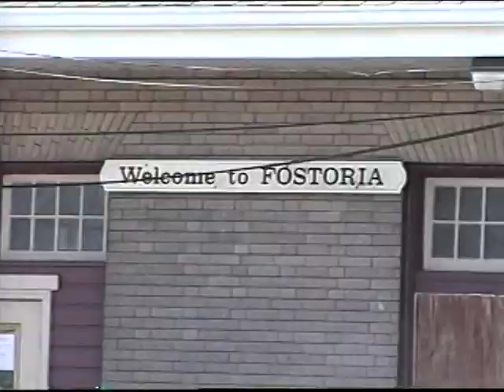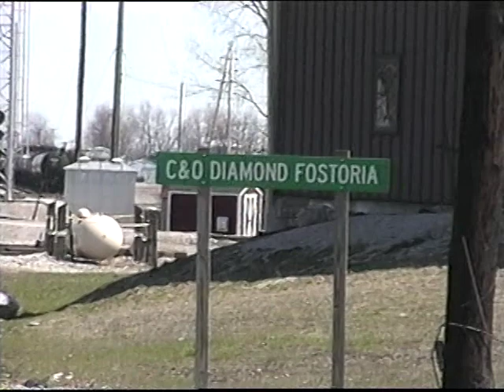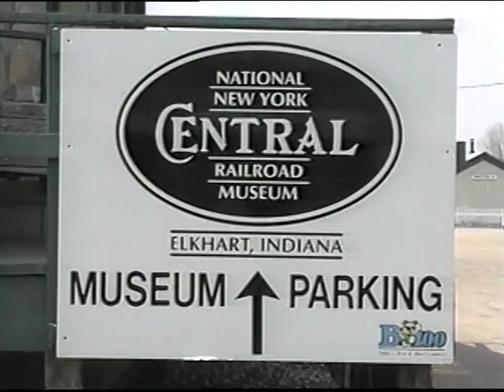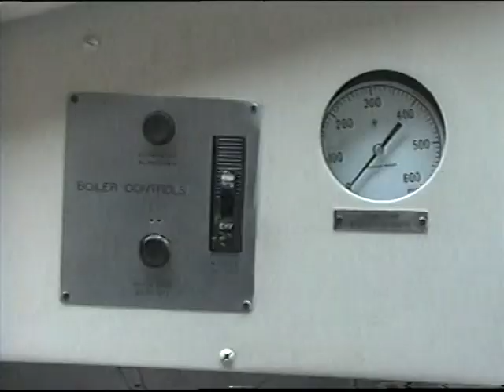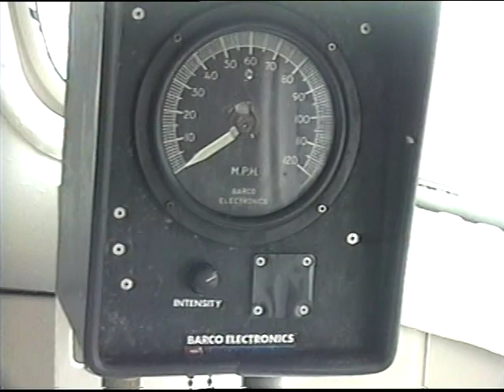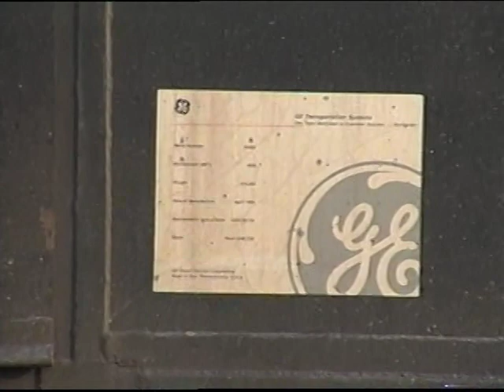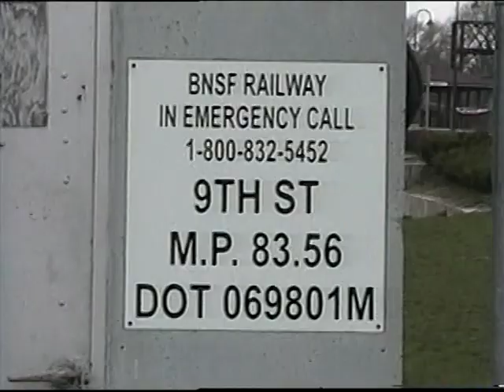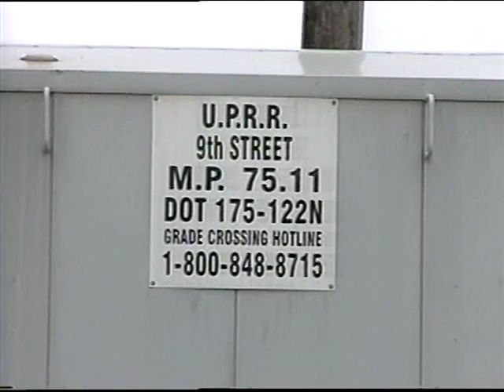Railfan Roadtrip 2002 (Part 1) - Fostoria, OH + Elkhart, IN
This is Part 1 of my first long Railfan Roadtrip witch took me from home in NJ all the way out to Rochelle, IL and back.  This footage was shot in the Spring of 2002.

Thoughout Part 1 you will see some interesting engines, including:
NS  -  GP50 High Hood
NS  -  GP38-2 High Hood
HLCX  -  SD40M-2
UP  -  GP60
BN  -  SD40-2
NS  -  GP59 "Operation Lifesaver"
NS  -  MP15DC Switchers
BNSF  -  SD70MAC's
A Conrail SD60M with original Conrail number...

And to top it all off...

A local NS run with a GP7 (now retired) and a Conrail Caboose!!!

Plus the usual Dash9's of course...